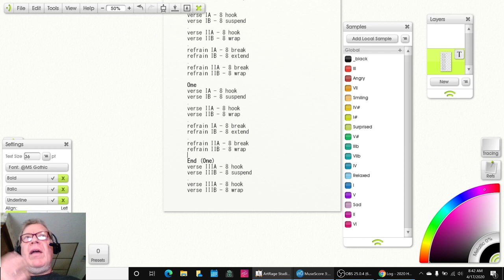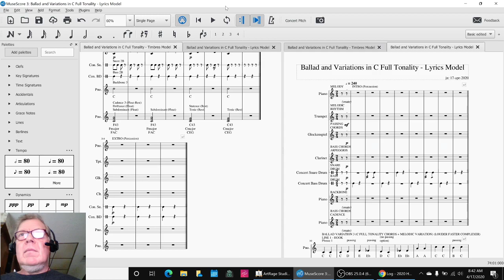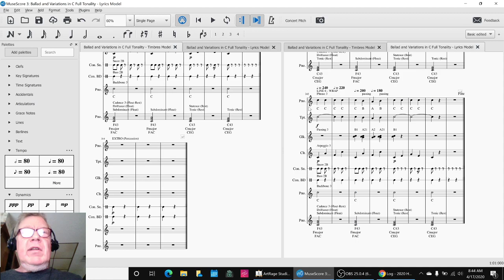Composing a Ballad Part 16 TIMBRE & LYRICS PART 2 Stream Highlight 17 Apr 2020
timbre and structure changes are completed in preparation for adding verse and refrain